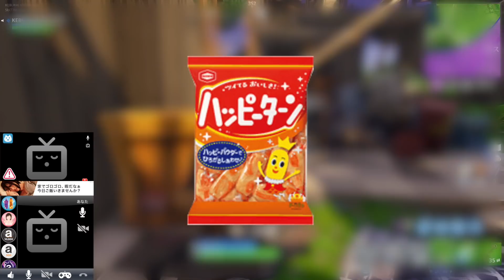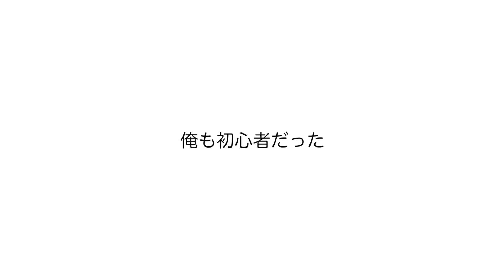バトルロワイヤルしてる奴から斉藤さん来たらさすがに切らない説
フォートナイト面白いぞ！無料だぞ！
PS4持ってる奴はやろうぜ、俺も練習するわ！